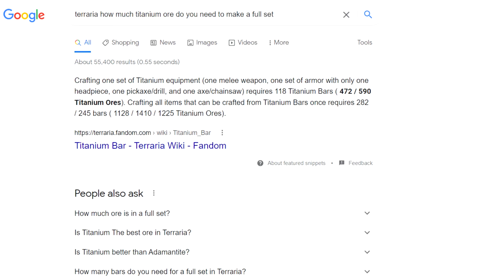Mainstage has a breakdown while searching for titanium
This was an absolute shit show, props to Aerius for recording a little section of a hour long breakdown